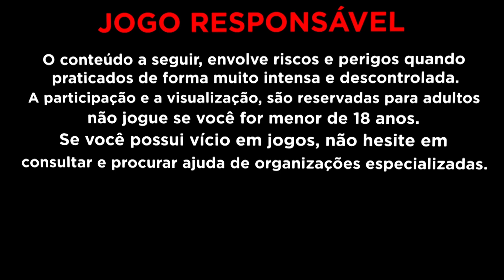ENTREI DE MADRUGADA NO THOR E ISSO ACONTECEU